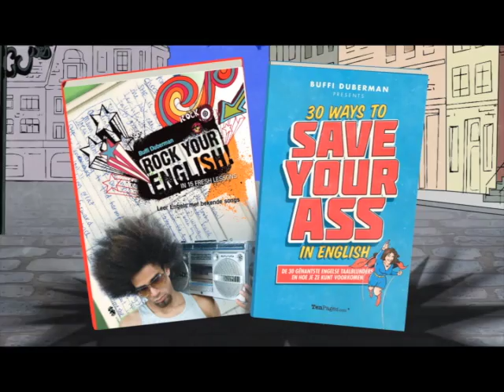Buffi Duberman's webinar countdown - 4 days!